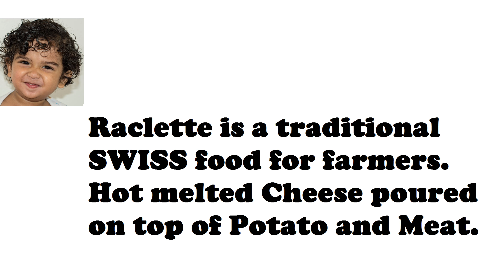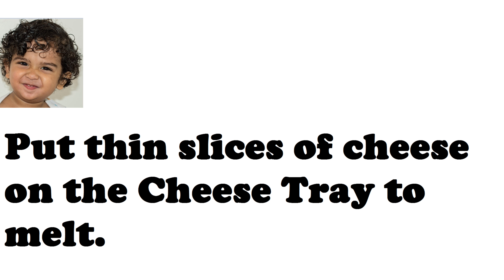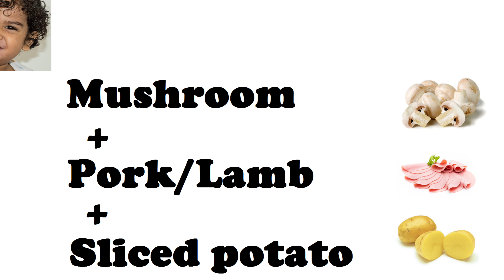Aryohan tries Swiss Traditional food Raclette - 4K Video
Raclette was mentioned in medieval writings, in texts from Swiss-German convents dating from as far as 1291, as a particularly nutritious meal consumed by peasants in mountainous Switzerland and Savoy (Now part of France). It was then known in the German-speaking part of Switzerland as Bratchäs, or "roasted cheese". Traditionally, Swiss cow herders used to take the cheese with them when they were moving cows to or from the pastures up in the mountains. In the evenings around the campfire, they would place the cheese next to the fire and, when it had reached the perfect softness, scrape it on top of bread.